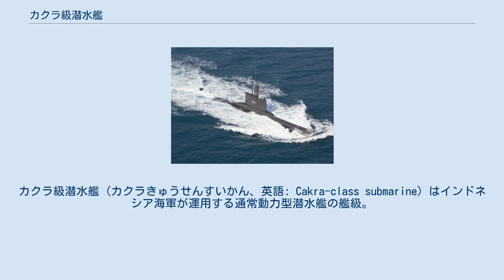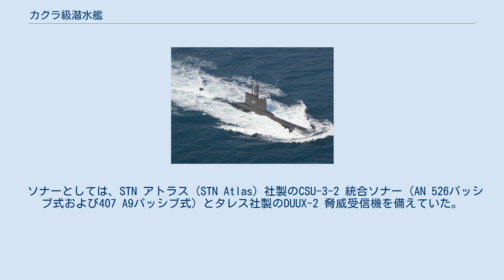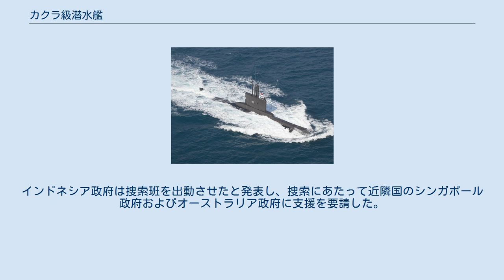カクラ級潜水艦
カクラ級潜水艦 (カクラきゅうせんすいかん、英語: Cakra-class submarine) はインドネシア海軍が運用する通常動力型潜水艦の艦級。
ドイツのHDW社の209型潜水艦シリーズのひとつである。
 インドネシア海軍は、まず1959年にポーランドから613型潜水艦（ウィスキー型）2隻を購入して、潜水艦の運用に着手した。
その後も追加購入が進められ、最終的には予備部品用を含めて14隻を取得したが、設計の陳腐化に加えて、スハルト政権下でインドネシアが西側諸国への接近を図ったこともあって、1972年には最初に取得した2隻を除籍するなど、運用は縮小されていった。
 その後、1977年4月2日に西ドイツの輸出用潜水艦の購入契約が締結された。
この契約では、設計はインジェニエーアコント・リューベック（IKL）、建造はホヴァルツヴェルケ＝ドイツ造船（HDW）が担当し、フェロスタール社が販売代理店となっていた。
 本級は209型潜水艦の設計を採用しており、排水量が1,300トン級であることから209/1300型と称される。
 ソナーとしては、STN アトラス (STN Atlas) 社製のCSU-3-2 統合ソナー（AN 526パッシブ式および407 A9パッシブ式）とタレス社製のDUUX-2 脅威受信機を備えていた。
また武器管制システムとしてはタレス社のSINBADSを搭載した。
その後、2000年代中盤の近代化改装の際に、L-3社のLOPAS-8300ソナーに換装された。
 艦首に533mm魚雷発射管8門を備え、兵装としてはSUT両用魚雷14発を搭載できた。
 就役から10年に満たない1980年代後半に早速大規模修理が行われ、「カクラ」は1987年、「ナンガラ」は1989年に工事を終えた。
この修理が予想外に高価だったために本級の追加建造は実現せず、また当時計画されていたドイツ海軍中古の206型潜水艦の購入も撤回された。
 その後、1993年から1997年にかけて、「カクラ」はインドネシアで近代化改装を行い、蓄電池を換装するとともに魚雷発射指揮装置も更新した。
また「ナンガラ」も、1997年から1999年にかけて同様の改装を受けた。
 また2000年代には、大韓民国の大宇造船海洋において、大規模な近代化改装が行われた。
これは機関のオーバーホールと蓄電池の換装、更にソナーも更新するものであった。
しかしこのように改装が重ねられたにも関わらず、2015年の時点で、ジェーン海軍年鑑は「これらの艦の運用状態は疑問である」と記載していた。
 2021年4月21日、インドネシア海軍は「ナンガラ」（53名乗組）がバリ海での魚雷実弾発射訓練で失敗の報告をした後に消息を絶ったと発表した。
インドネシア政府は捜索班を出動させたと発表し、捜索にあたって近隣国のシンガポール政府およびオーストラリア政府に支援を要請した。